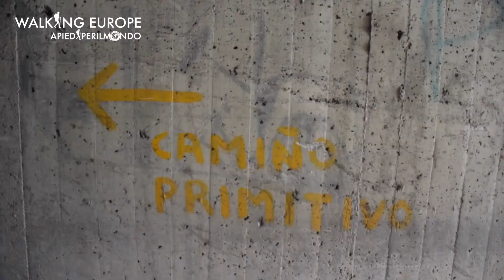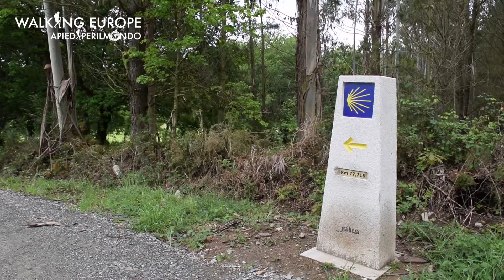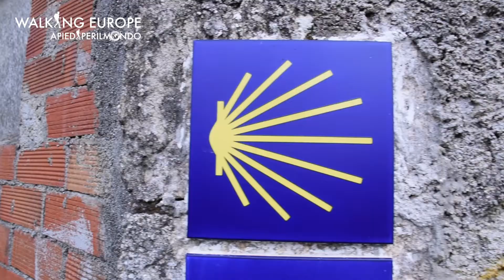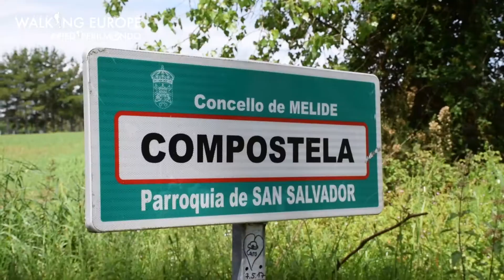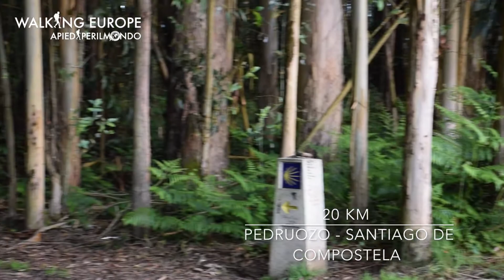Cammino Primitivo da Lugo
Durante il nostro progetto walkingeurope dove abbiamo camminato per 6 mesi in giro per l'Europa abbiamo percorso anche diversi Cammini di Santiago ( puoi trovare tutti i video nel canale) questo è uno sugli ultimi 100 km del Cammino Primitivo.

🔗 SITO WEB ( acquisto e info viaggi )
🔗 BLOG ( leggi gli articoli di approfondimento)

📙IL NOSTRO LIBRO ( Come organizzare il Cammino di Santiago)
📘SECONDA EDIZIONE ( aggiornata)
🛍IL NOSTRO SHOP ( Gadget e attrezzatura per camminare )

👩🏻‍💻Organizziamo viaggi a piedi in Italia e nel mondo

⭕️ Siamo Vincenzo Martone e Deborah Torreggiani, una coppia di esperti camminatori e Travel Planner che dal 2016 hanno aiutato migliaia di persone a partire per il Cammino di Santiago e decine di altri viaggi “A PIEDI PER IL MONDO.